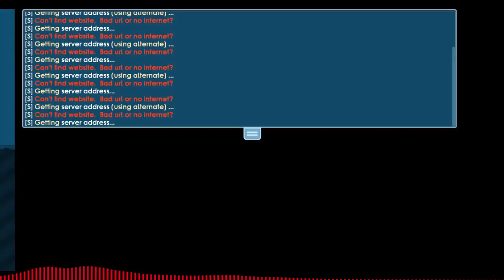HOW TO PROFIT WITH INVESTING IN GROWTOPIA 2020 DIAMOND HORN SECRET RISING GET RICH DLS WLS BGLS PRO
i make videos about games like fortnite, growtopia and minecraft